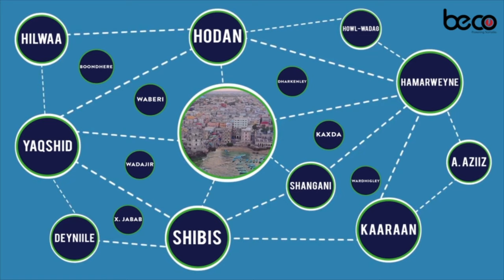“Aniga NISA ma sheegin adigaa nala aaday,laakiin xogtaas waa duuban tahay waana haayaa..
“Aniga NISA ma sheegin adigaa nala aaday,laakiin xogtaas waa duuban tahay waana haayaa”Xildhibaan Cabdirisaaq Ciid.